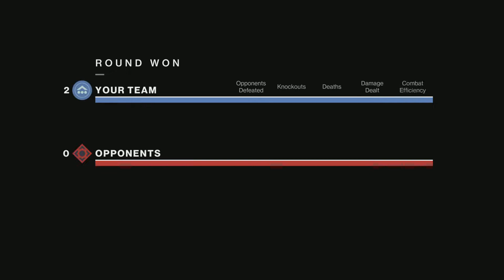Destiny 2 20220812132505 Comp Hunter (Season Haunted)